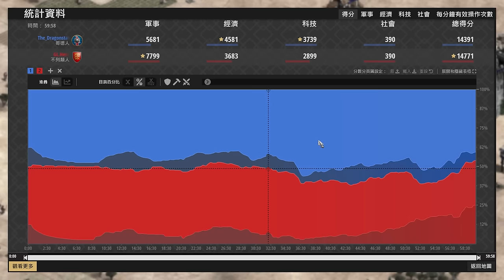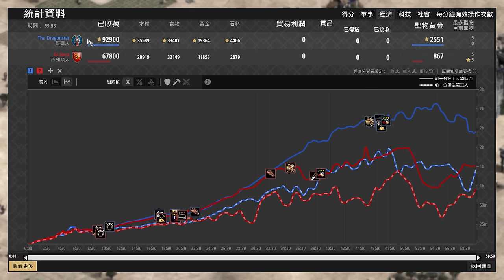【世紀帝國2決定版】這部有可能是2024年Hera被砍最慘的一次，世界冠軍被砍242村還能夠翻盤嗎？ 不列顛 vs 哥德